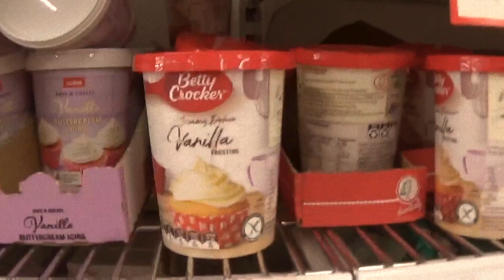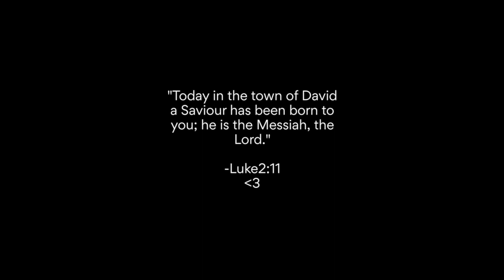making scotch finger houses with billie *chaotic edition*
editing this video was a hilarious experience let me tell you that

we definitely got affected by the heat about half way through and got delirious HAHHA

have a safe and happy summer holidays people!!

love ya💕